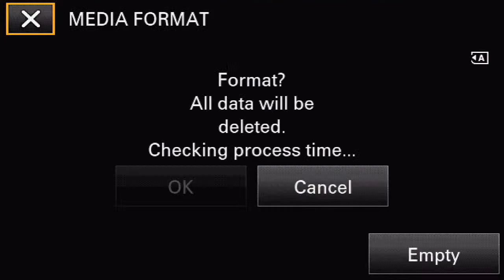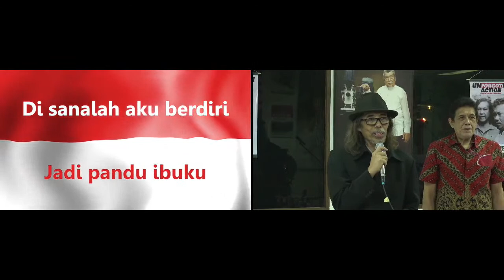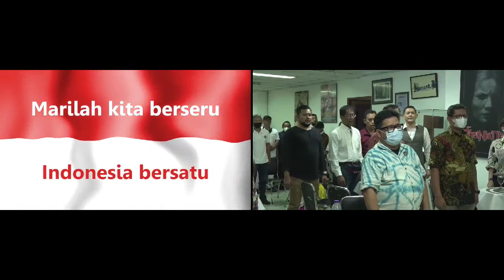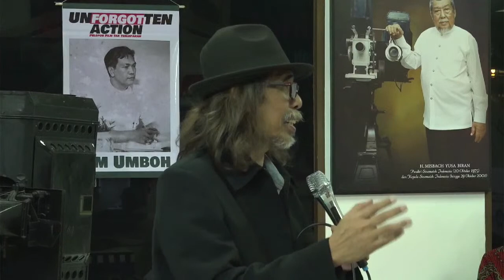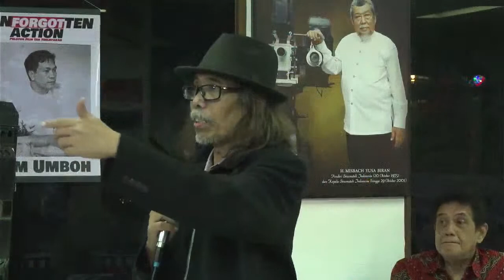Unforgotten Action - Romantisme Wim Umboh